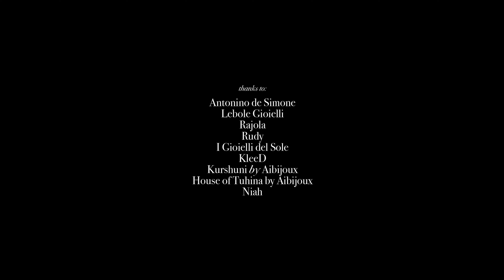Editorial: 9 to 5PM from Preziosa Magazine n.2, 2024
Le nuove collezioni di Kurshuni by Aibijoux, Antonino De Simone, Lebole Maison, House of Tuhina by Aibijoux, Kleed, Rudy's, I Gioielli del Sole, Rajola, Niah